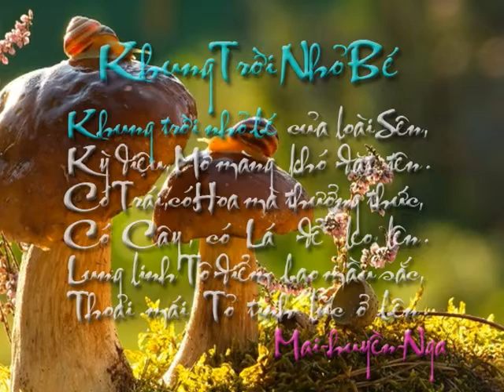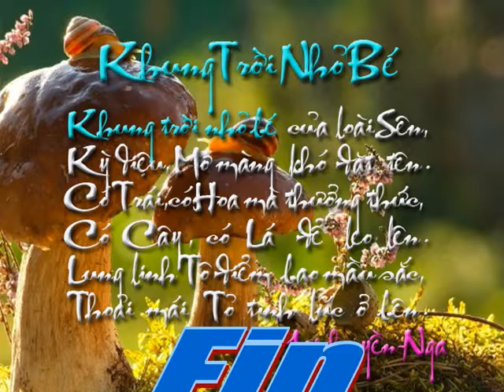Khung Trời Nhỏ Bé